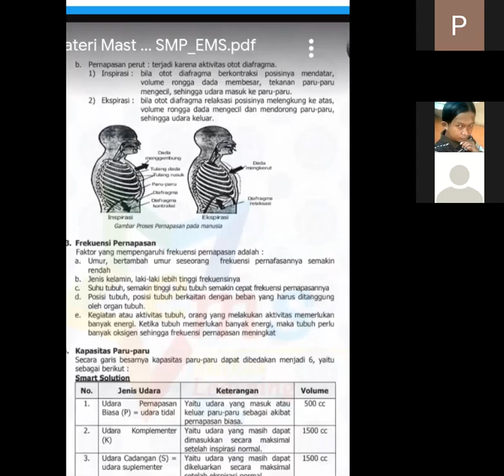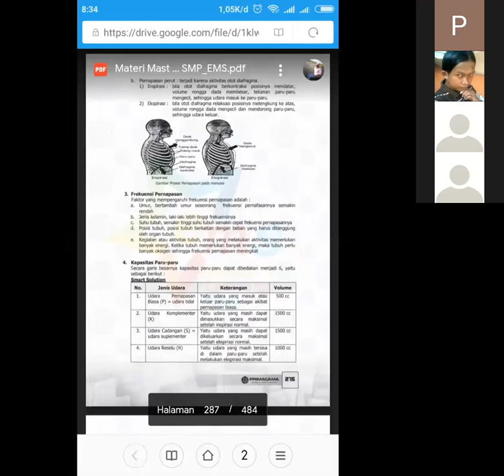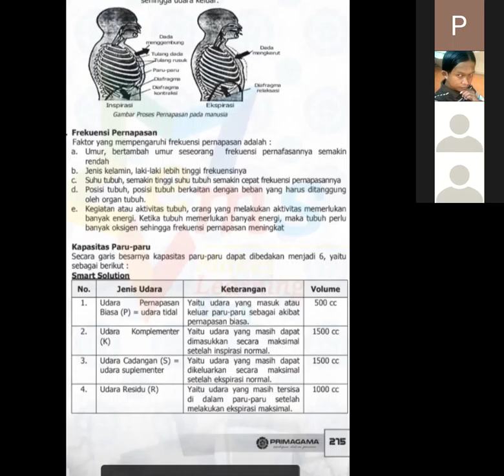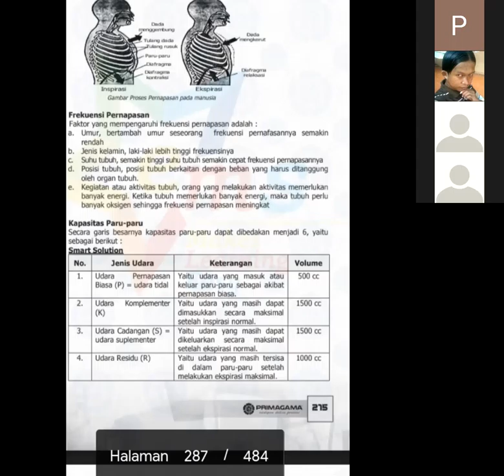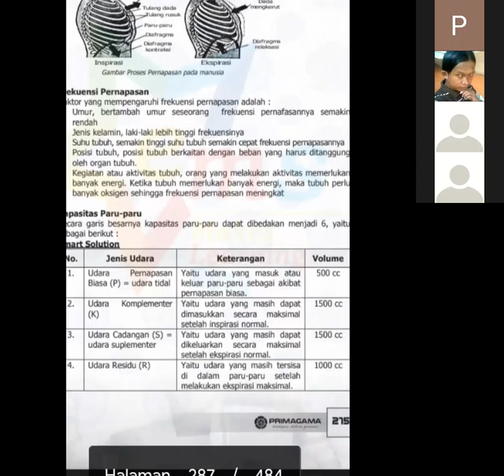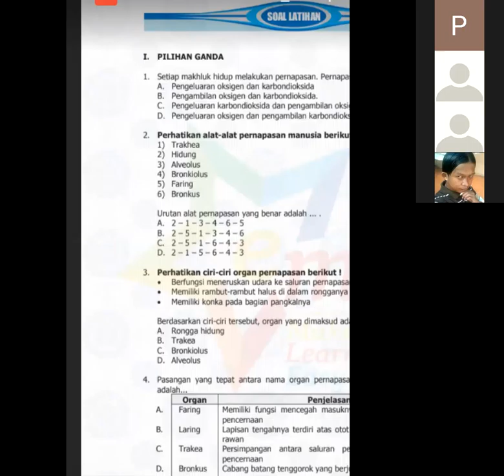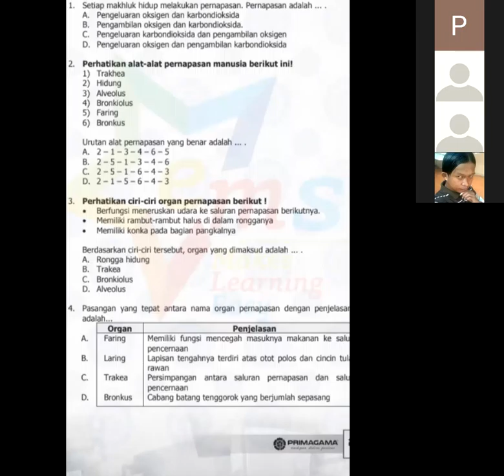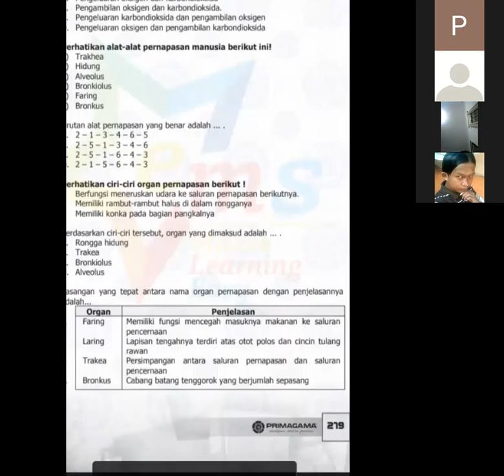PRIMAGAMA BARABAI - BIOLOGI KELAS 8 LIVE VIA ZOOM (2 APRIL 2020)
COVID 19 - BELAJAR BIOLOGI LIVE VIA ZOOM BERSAMA SISWA PRIMAGAMA,
DI SAMPAIKAN OLEH INSTRUKTUR SMART MAHDA